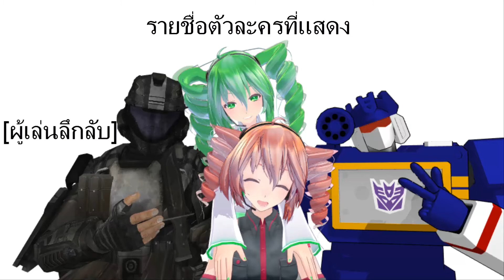9YIN Siang Pure Oi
ต้นฉบับจาก